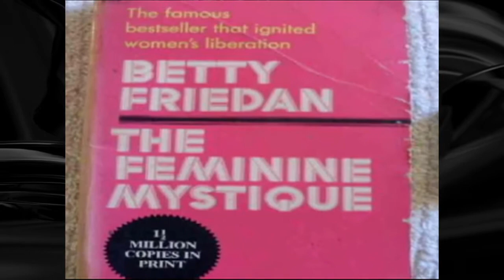Betty Friedan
En 1944, la activista americana Betty Friedan, notó, mientras trabajaba en Nueva York como reportera de prensa de los trabajadores, como las mujeres eran discriminadas, y descubrió que era un mito asegurar que las mujeres estaban satisfechas con ser únicamente amas de casa y madres.